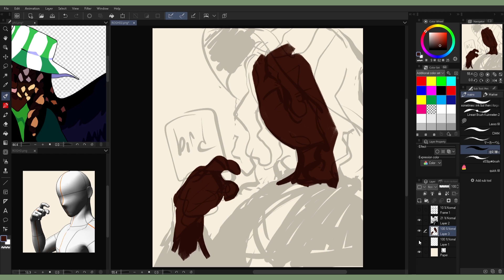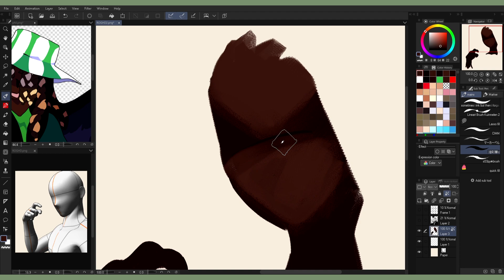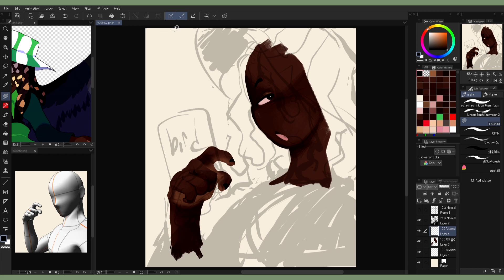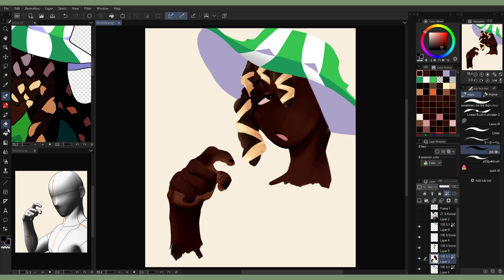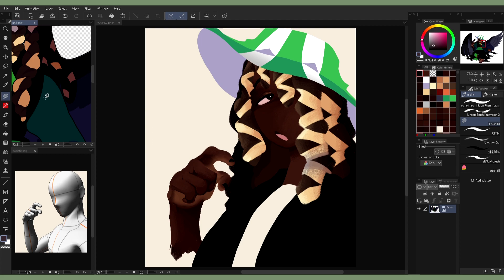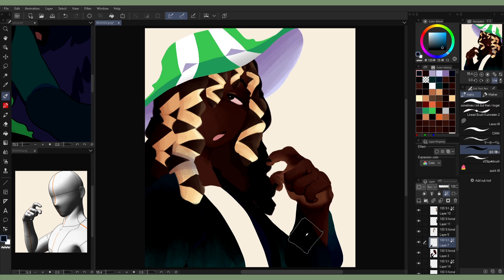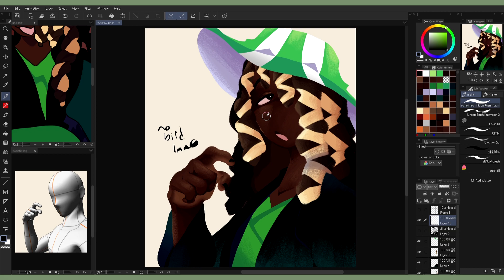[speedpaint] "burd"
me? draw a hand w/ five fingers? no way

00:00 - Intro
00:11 - Rough Sketch
00:34 - Blocking/Painting [Face]
01:48 - Painting Hand
03:15 - Painting Braids
04:14 - the hat™ (w/ fixing face + adding cloak)
04:51 - Painting [more] Braids
05:51 - Painting Cloak (w/ adding + painting sleeve)
06:33 - Finishing fixes/touches
07:20 - End result